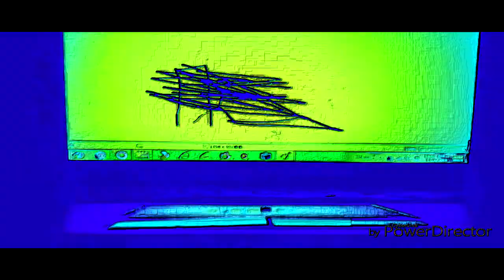THE EPICNESS OF Funny Destroy Voice Tops + Funny Angry Destroy Voice Tops + Funny Tops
(Funny Tops + [Funny Destroy Voice Tops (Swap)) + Funny Angry Destroy Voice Tops [Swap]]